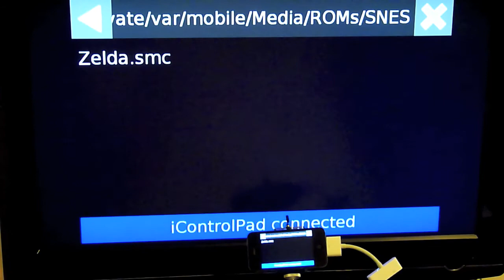iControlPad On The Big Screen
Here's a quick video showing the iControlPad rubber ends coming into their own, whilst I fail miserably at classic games on an HDMI-connected iPhone 4.

The iControlPad is a brilliant gadget from the guys who brought us OpenPandora. It's, effectively, a bluetooth game controller which clamps your mobile device securely in place, creating one single gaming handheld with your smartphone as the brains. It brings 8 buttons, a D-Pad and dual analogue to the table, more than enough for most emulators. It's even making inroads into non-jailbroken iPhone software compatibility, with a few apps already available.